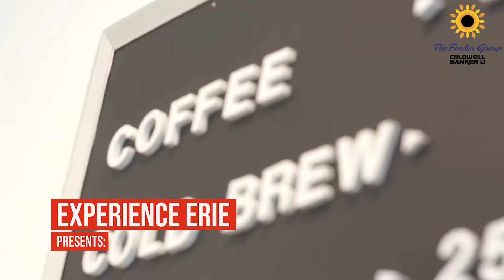Experience Erie - with Fox Dog Coffee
Erie has a new coffee shop downtown! Have you been to Fox•Dog Coffee yet? It's a very welcoming, family owned business, where the concept is about serving people, bringing the community together and making people feel like they belong. They've created an intentional space for their customers to share stories & experiences with one another, and build bridges between friends, family, and strangers alike. What a great place to celebrate time with others through a quality cup of coffee. The owners, Ben Hauser, and Stephanie Hauser will be excited to see you. This coffee shop has been a dream of theirs! Make sure you go check it out.

Location:
515 Briggs St, Erie